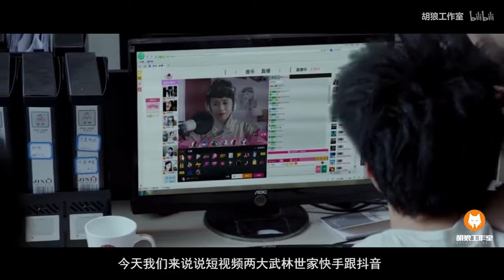【Tik Tok】【抖音】北快手、南抖音，短視頻這個江湖，誰將是最後的大佬！.flv